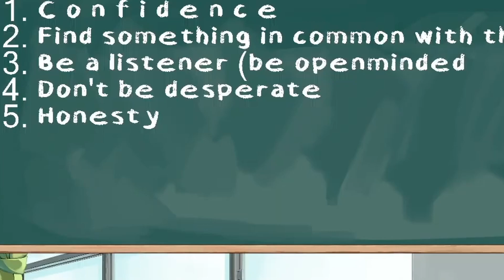Kronii Teaches You To Be Open Minded [ YT Subtitles ] Hololive EN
Source:
【Rizz 101】How To Get The Rizzle Dazzle (like me)